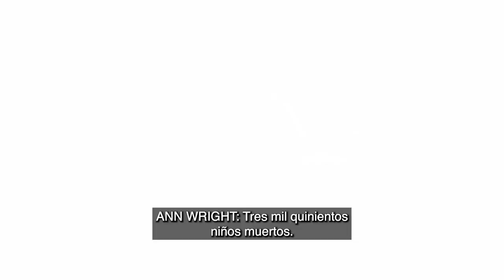Alto funcionario de la ONU renuncia tras expresar su repudio al ataque israelí a Gaza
Entrevista en profundidad con un ex alto funcionario de Naciones Unidas en Nueva York, quien habla acerca de su decisión de renunciar luego de acusar públicamente a la ONU de no abordar apropiadamente lo que está sucediendo en Gaza, que él califica como “un genocidio de manual”.

Craig Mokhiber es abogado internacional de derechos humanos y durante mucho tiempo se desempeñó como director de la Oficina del Alto Comisionado de la ONU para los Derechos Humanos en Nueva York. Su carta de renuncia se ha vuelto viral. En una de sus primeras entrevistas desde que dejó su cargo, Mokhiber le dice a Democracy Now! que, al abordar las violaciones del derecho internacional por parte de Israel, la ONU sigue”reglas distintas” que en los otros casos y se niega a implementar los mecanismos de acción que tiene, con lo que “efectivamente” funciona como “una cortina de humo detrás de la cual se profundiza y empeora la desposesión del pueblo palestino”. Mokhiber señala que “en los pasillos de la ONU se acepta como un secreto a voces que la llamada solución de dos Estados es efectivamente imposible” y pide a la comunidad internacional que presione para abrir un “nuevo paradigma” en la región que se base en la “equidad para todos”. Entre otros temas, Mokhiber también analiza la inacción de la Corte Penal Internacional y la censura que se ejerce a nivel global sobre el activismo a favor de Palestina con maliciosas acusaciones de antisemitismo.